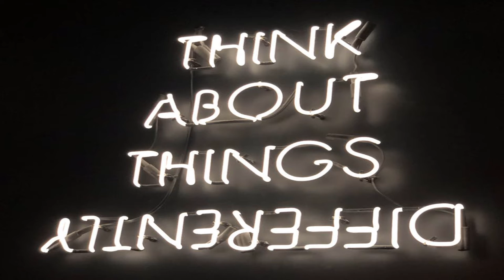Lost and Found - Lucas Rabel